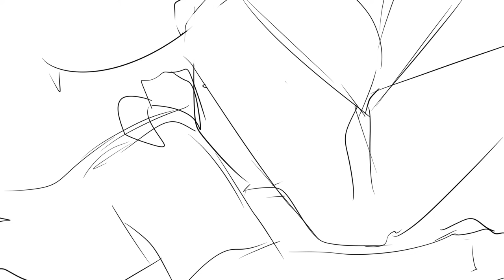Документы\Documents .:shitpost:.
Оригинал из вк, не могу найти
Персы все мои

Original is from VK
All the OCs are mine